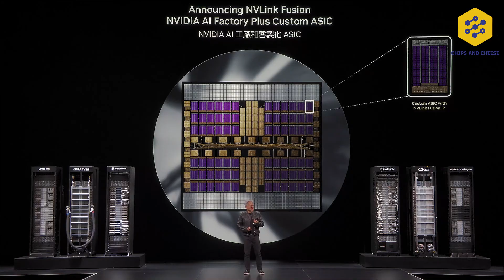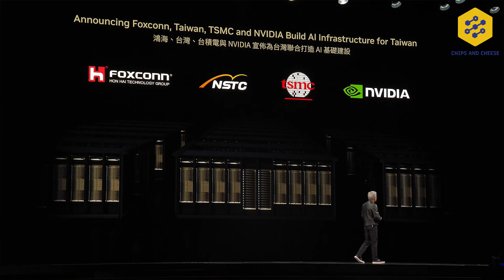Computex 2025: Nvidia's Keynote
Hello you fine Internet folks,

Today we are covering the announcements that Nvidia had at Computex 2025 which were the RTX PRO servers, NVLink Fusion, a new supercomputer being built in Taiwan, and the announcement of a new building in Taiwan.